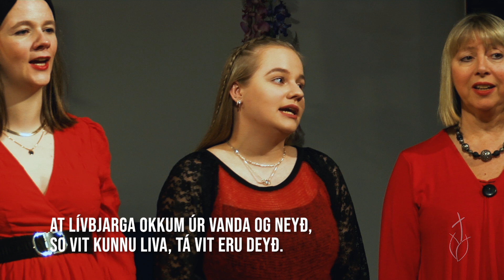Eitt fjós og ein krubba Silvitni 2021 c Trúboðin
Hendan kongaliga trónuhøll er løgin. Her eru ongi prýðisteppi, sum fjala vindeyguni. Ongar gardinur úr fínasta floyal. Í staðin fyri ein gyltan kongastav, so heldur barnið eini ranglu, sum er skorin úr oljutræi.Tað hoyrast undarlig ljóð í hesum hovi. Kýr belja, hógvar skava, ein mamma murrar og gevur nýføðinginum bróst.
Søgan um kongin kundi verið byrjað allastaðni. Men, so undarligt tað er, so byrjar hon í eini krubbu. Stíg inn um gáttina, hygg inn ígjøgnum vindeyga.
Hann er her!

Eitt fjós og ein krubba:
Kór: Silvitni
Lag: W.J. Kirkpatrick.
Umsett: Andreas Andreasen.
Útseting: David Willcocks